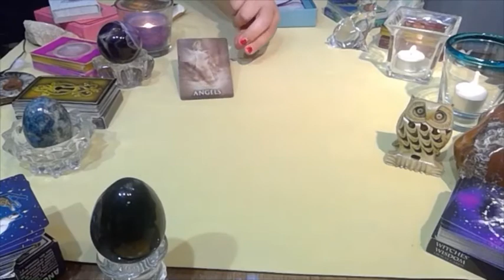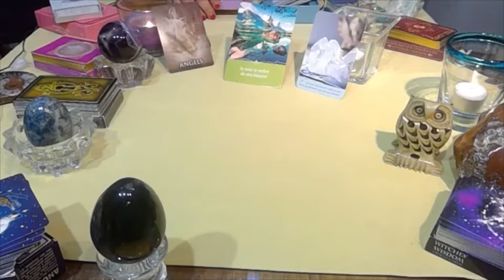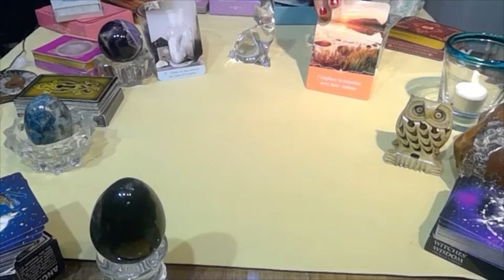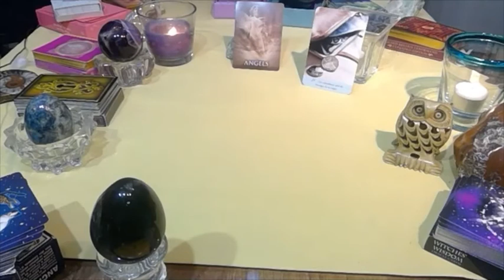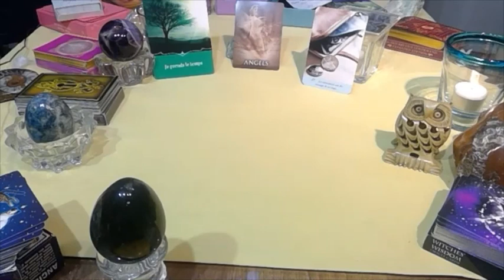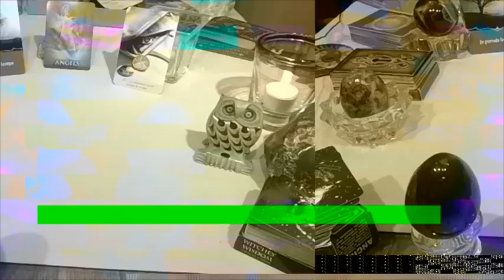Communiquez avec vos anges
Pour communiquer avec vos ange , un tirage pour avoir des réponses rapides. Que les anges vous accompagnent, restez ouvert aux messages des anges, communiquez avec l'univers.